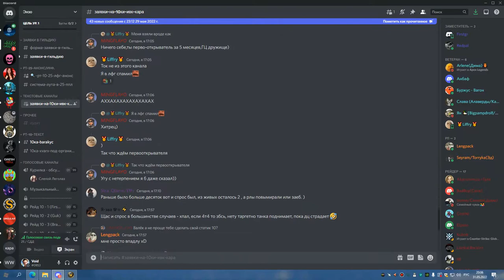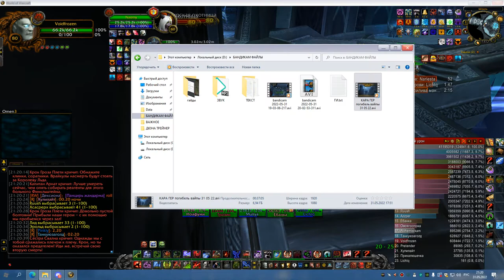2я часть ЦЛК 25об на 8 боссов БДК 31 05 22